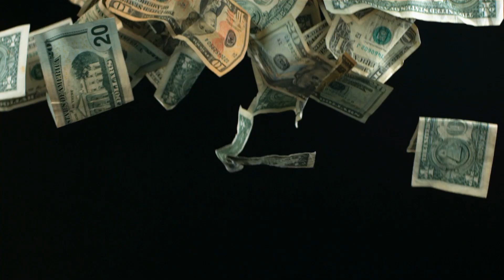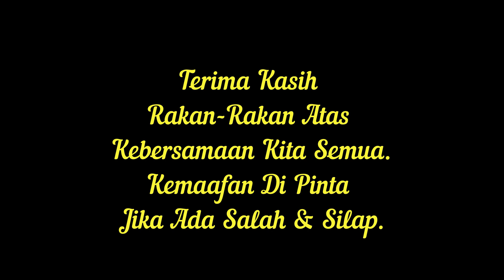Awak-Awak Serba Boleh Atas Bot Memasak TOMYAM Yang Power. Semua Tugas Atas Bot Mampu Diurus#EP294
Paparan utama episod kali ini tentang cara-cara menyediakan TOMYAM untuk makan malam. Saksikan paparan bagaimana Awak-Awak Bot menyediakan TOMYAM.